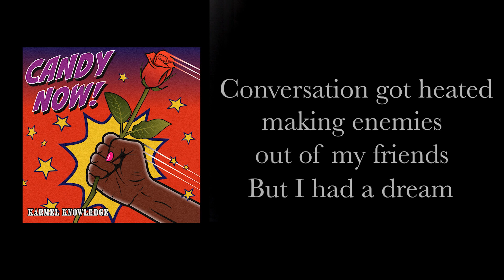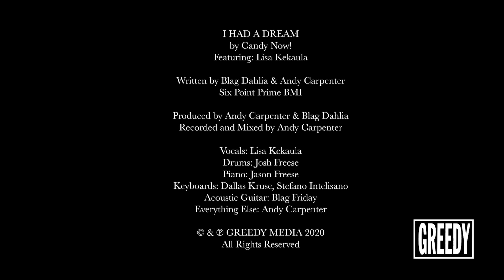I HAD A DREAM by CANDY NOW! feat Lisa Kekaula LYRIC VIDEO